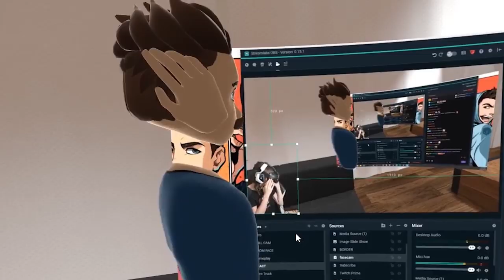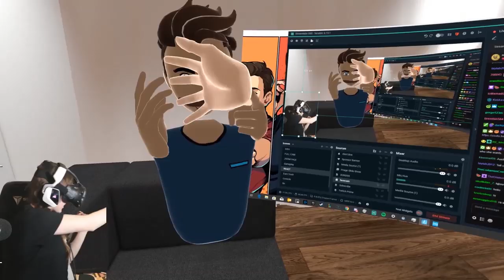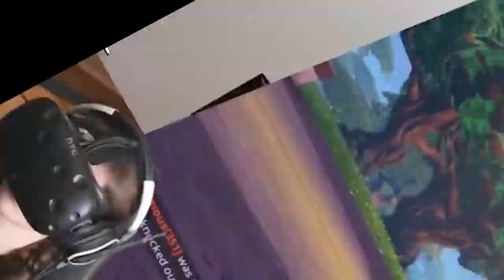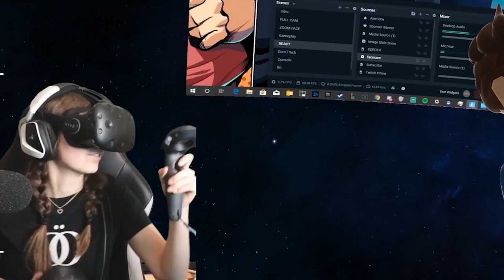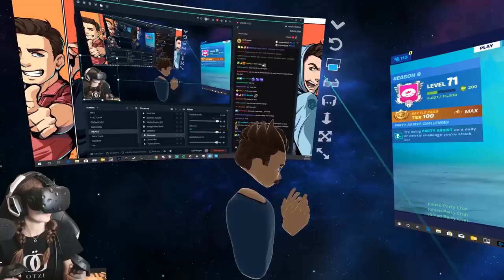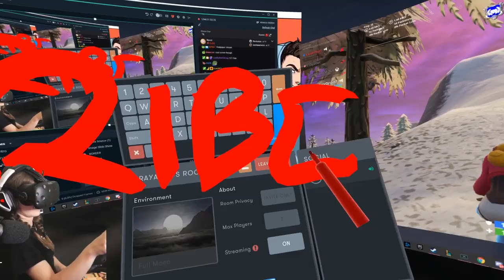We FOUND a Fortnite HACKER in VR!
unbelievable...

🍒 Music 🍒
Ski Vacation 1 (Clean Version) - Martin Gauffin
Out of Service - Kikoru
Eccentric Vibes 10 - Håkan Eriksson
Window Weepin' - Lennon Hutton
Strictly Bad Ass 4 - Jack Elphick
Call Of The North - Niklas Johansson
Sneaky Fingers - Håkan Eriksson
Freaky Bats 05 - Hakan Eriksson
On A Mission 3 - Niklas Gustavsson
Funky Flashback - Guy Trevino and Friends
Just Some Aliens Outside - Mike Franklyn